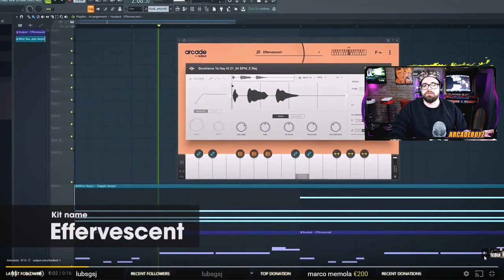Quattro chiacchere con TEDUA e Montemagno ( Reaction Live )